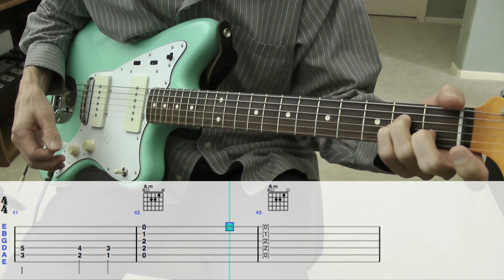Exodus (original) Guitar Lesson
Guitar lesson on "Theme of Exodus" by Ernest Gold. Easy to follow play through of the melody with guitar tabs and chord diagrams.